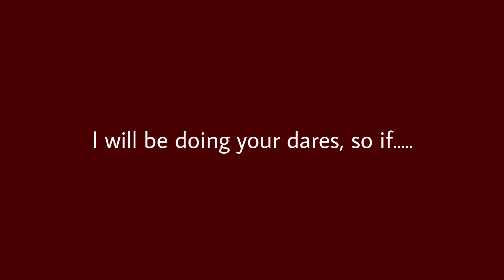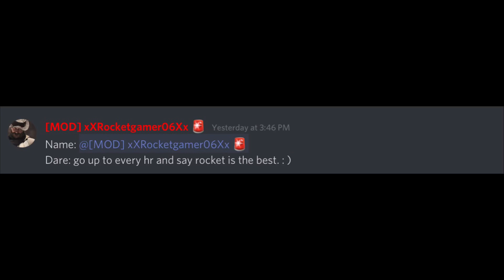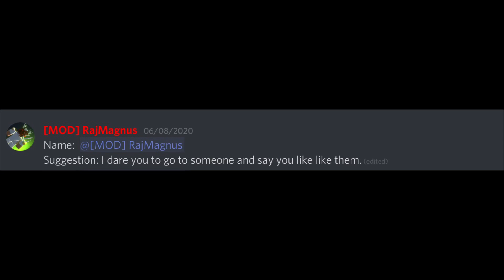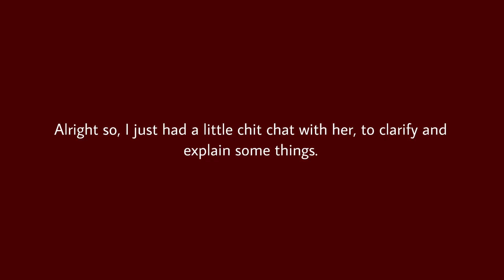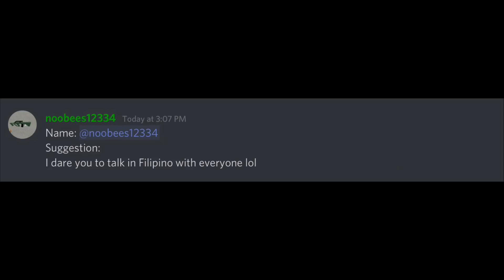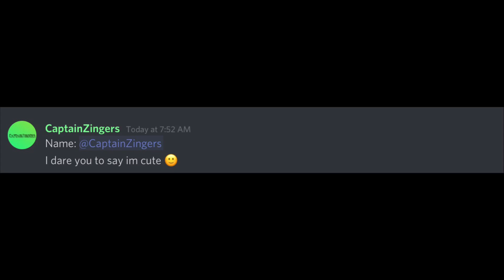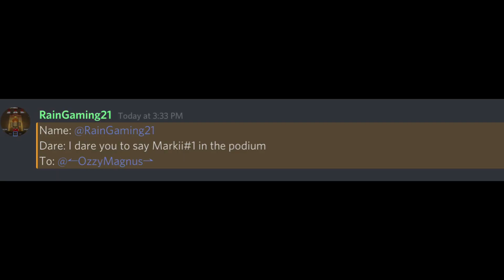DOING YOUR FUNNIEST DARES IN SANDHURST MILITARY ACADEMY! - ReaperAaron's British Army